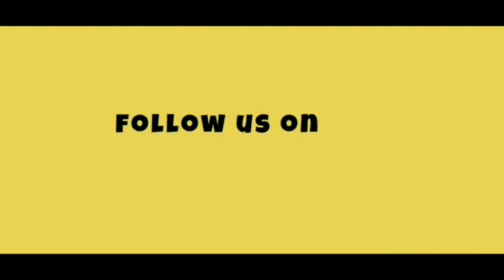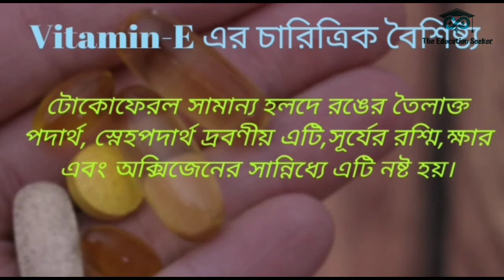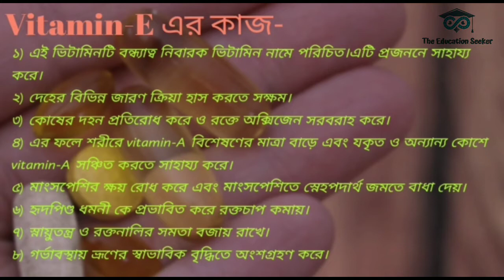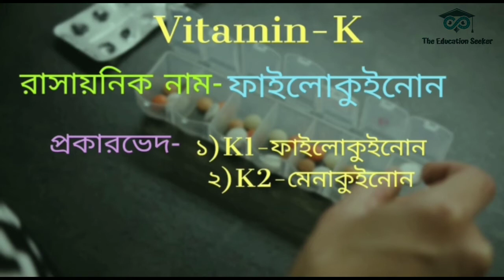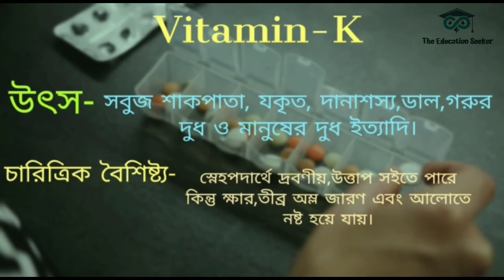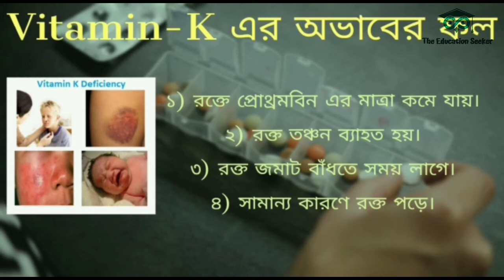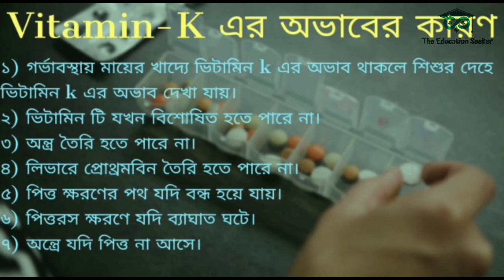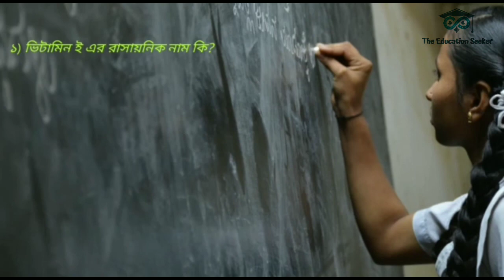Vitamin E || Vitamin K || active form, functions, RDA, sources, deficiency manifestation || Bengali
The Benefits of Vitamin E

Antioxidant
Vitamin E is an antioxidant. It may help protect your cells from damage. This essential nutrient occurs naturally in many foods. It’s also available as a dietary supplement. Sometimes, it’s in processed foods. Vitamin E is fat-soluble. This means your body stores and uses it as needed.
The term “vitamin E” describes eight different compounds. Alpha-tocopherol is the most active one in humans.

Longer cell life
You’ve probably seen rust on your bike or car. A similar process of oxidation and accelerated aging takes place in your body when cells are exposed to molecules called free radicals. Free radicals weaken and break down healthy cells. These molecules may also contribute to heart disease and cancer.
Free radicals form as a result of normal body processes. They cause damage that shortens the life of your cells. Vitamin E is a powerful antioxidant that may help reduce free radical damage and slow the aging process of your cells, according to the National Institutes of Health (NIH).

Extra protection
Vitamin E may help people with higher environmental or lifestyle risk factors. Free radicals are increased by:
• cigarette smoking
• exposure to air pollution
• high exposure to ultraviolet rays from sunlight
• Vitamin E may help repair damaged cells

Vitamin K (phytomenadione)
Characteristics

Synonyms
Vitamin K1 (phytomenadione, phytonadione, or phylloquinone)
Vitamin K2 (menaquinone)
Active form: vitamin K hydroquinone; activation occurs via enzyme epoxide reductase

Sources
Leafy green vegetables (vitamin K1)
Eggs, dairy, and meat (vitamin K2)
Synthesized in small amounts by intestinal flora

Storage: liver

Functions
Cofactor for γ-carboxylation of glutamic acid residues in vitamin-K-dependent proteins that are involved in
Coagulation: factors II (prothrombin), VII, IX, and X, proteins C and S
Bone formation: osteocalcin (bone Gla protein), matrix Gla protein

About us-
The channel "The Education seeker" is an education-related channel for all the aspiring students. Our prime motive is to set up a platform that will provide millage to the students to achieve their dreams. We will cover different topics related to Science, Arts from the very ground to the advanced level. It is gonna be exciting for the students who are seeking a really good quality of education and also preparing for competitive examinations across India. We have a group of educational faculties with having outstanding educational qualifications to monitor you in your upcoming future by giving our best. Videos are available in both Bengali and English languages.
"The Education Seeker-who seeks quality education"